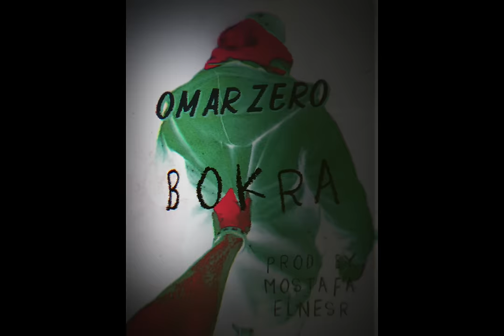Z 02- Omar Zero - Bokra ( prod by mostafa elnesr )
Second Track :" Bokra"
Album : "Amigo"

Omar Zero
Music Production/ Mixing & Mastering:
Mostafa ELNesr

Videography By:
Omar Zero

Z ZONE ♨️